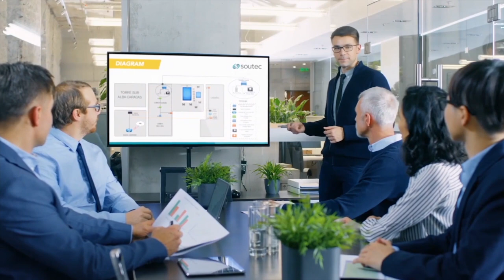Why Many Entrepreneurs Have No System for Their Finances with David Richter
Sometimes, the challenges we encounter in our lives are there because we're focused on them. Alternatively, it seems that when we begin to focus on what we want, rather than what we don't want, amazingly, the outcomes we want start to occur.

In today's episode of The Lead With Trust Show, Sue chats with David Richter, the CEO of Simple CFO Solutions and author of Profit First: For Real Estate Investing. In it, David reveals how the strategies and concepts he outlines in the book apply beyond the world of real estate. Whether you're an entrepreneur, have budget authority within your business or large organization, or if you're running a project these principles can help.

You'll discover a little about David's background and his new book, Profit First: For Real Estate Investing.

You'll learn what makes real estate different from other business models.

You'll also discover how David's insights can help you in your business, no matter your industry.

Join Sue and David for this eye-opening and fascinating discussion.

What You’ll Learn in this Show:

A little about David's background and his new book, Profit First: For Real Estate Investing.

What makes real estate different from other business models.

How David's insights can help you in your business, no matter your industry.

SHARE on your social networks to spread the word!

For more head to Sue Dyer - Trusted Leader Programs (sudyco.com)